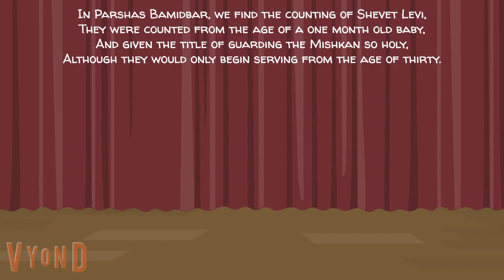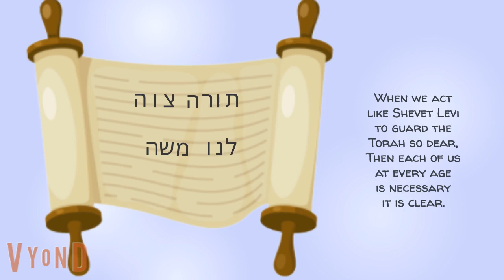Chelek 18, Bamidbar 2 - Kids Channel